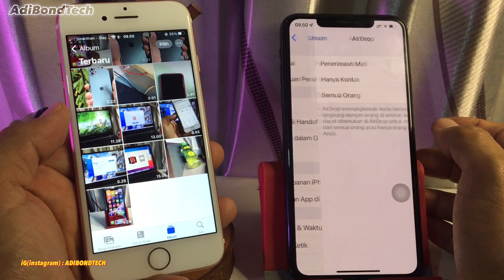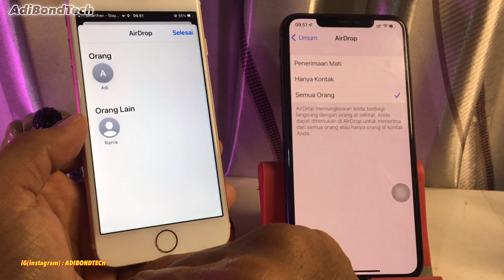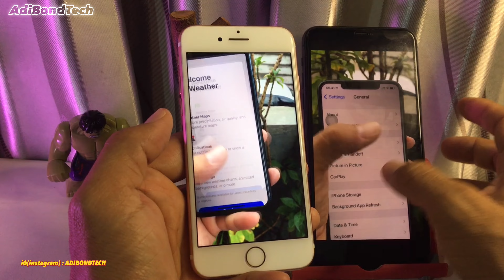Cara Kirim Video Foto Tanpa Whatsapp Kualitas Tinggi Dengan AirDrop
Agar tidak mengurangi kualitas foto dan video yang kamu rekam
atau kamu ambil gambar

kamu ingin kirim ke iPhone yang lainnya atau ke iPad gunakanlah cara di video ini menggunakan teknologi AirDrop

selamat mencoba dan selamat menonton-

My Camera? :
Shot with iphone
My Microphone? :